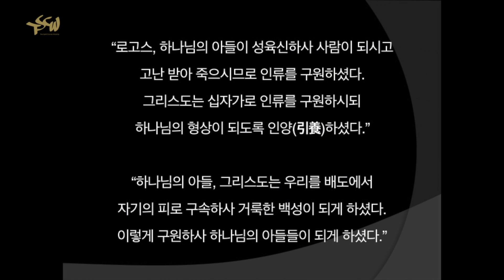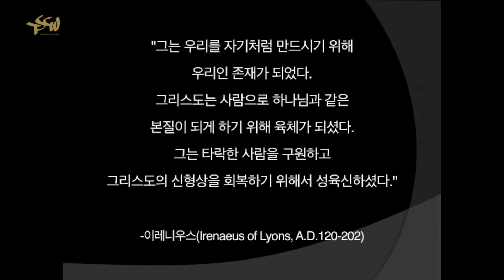TSCW 목요모임 160428 그분의 나오심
＊song list
00:05:40 주님 보좌 앞에 나아가
00:15:38 온전케 되리
00:24:36 오직 예수
00:29:03 오직 주
00:33:18 나의 가장 낮은 마음
00:40:17 영원한 생명의 주님
00:54:28 그분의 나오심 (요7:37-39)
01:36:13 약할 때 강함되시네
01:47:03 나는 주님을 찬양하리라
01:54:23 소원
01:57:33 너 근심 걱정 와도
01:59:57 확정되었네
02:01:43 기뻐하며 승리의 노래